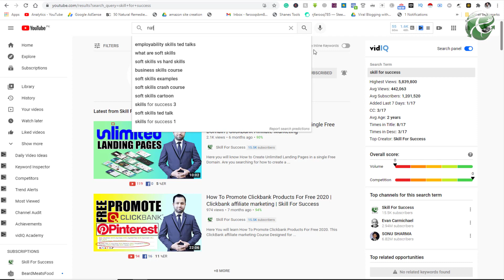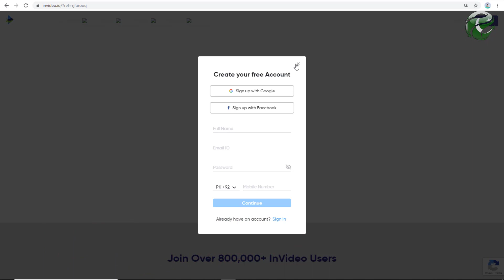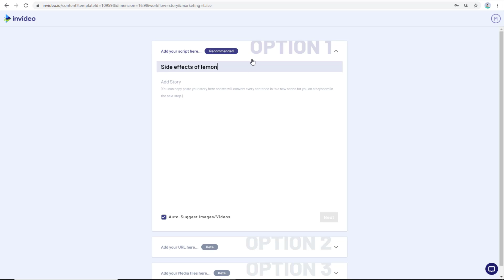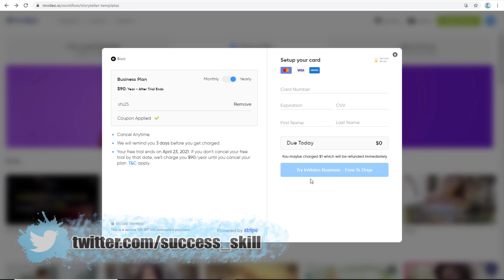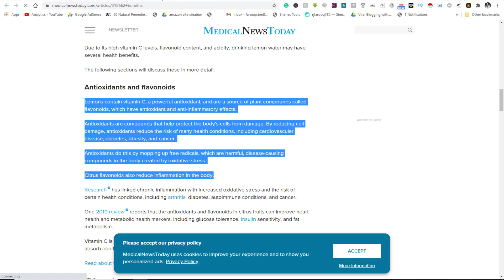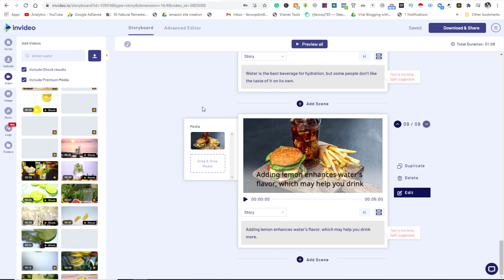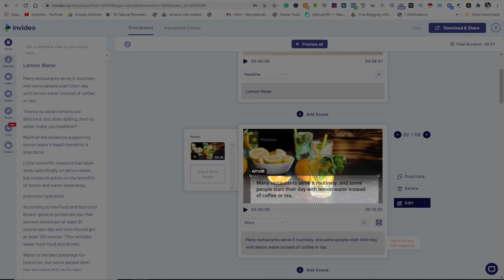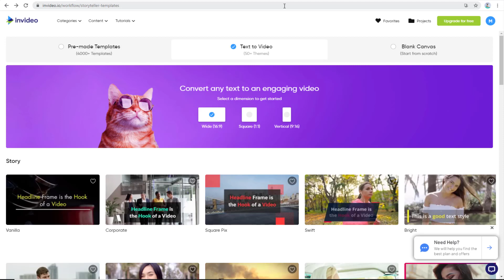Earn Money Without Face cam on YouTube with Invideo Discount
In this video, You will learn about how you can earn money on youtube without using face cam. or if you want to work on the text to video then this video is For you.

You will learn complete in this video about how you can create text-based video and you also can sell this service on many freelancing platforms.